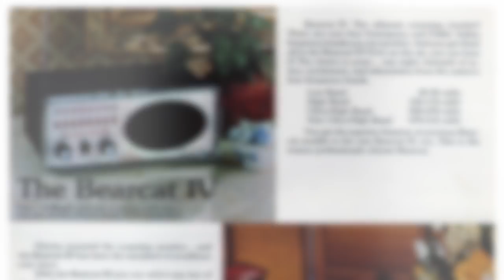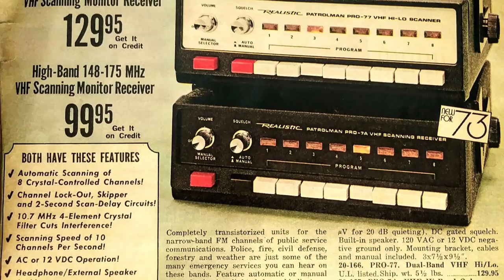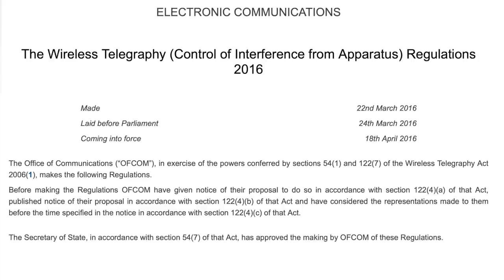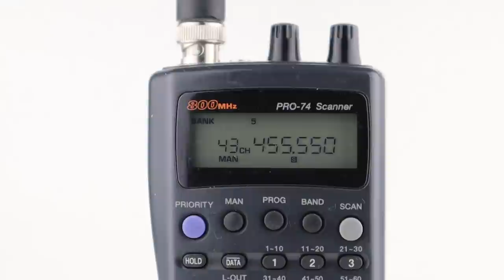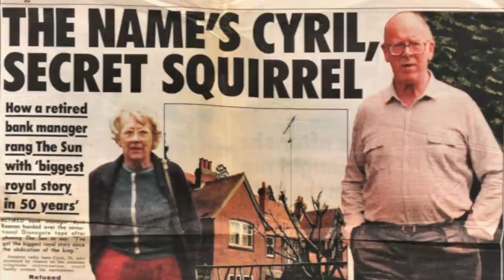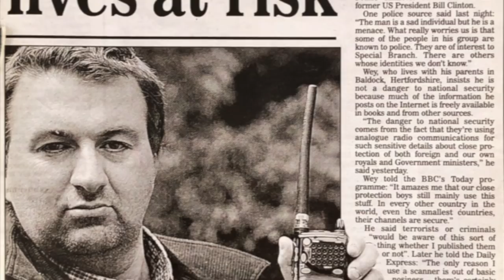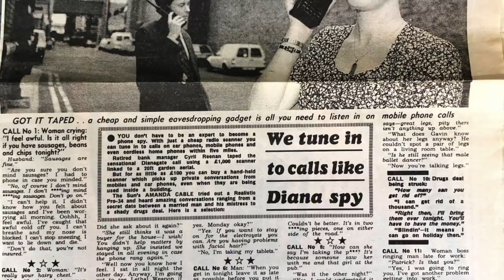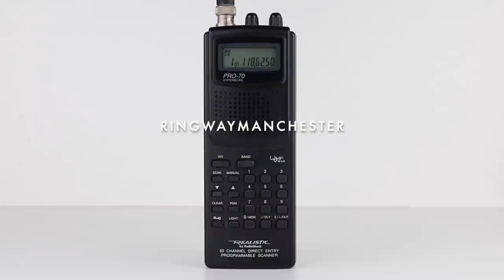Radio Scanners Are Illegal - But Is It Enforced?